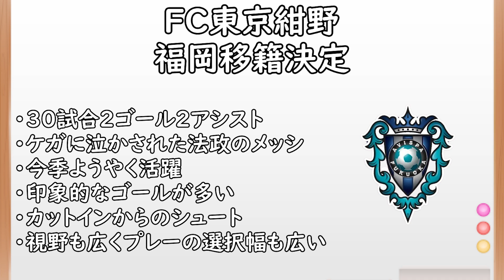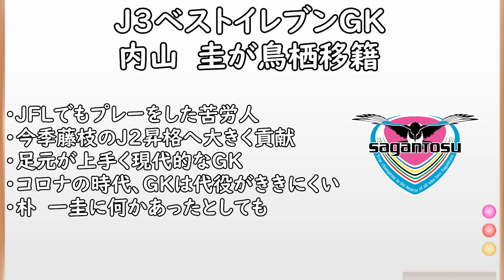【Jリーグ移籍】紺野だけどくるのかい！苦労人のメッシがアビスパ福岡へ／鳥栖は相性抜群のGK内山獲得！